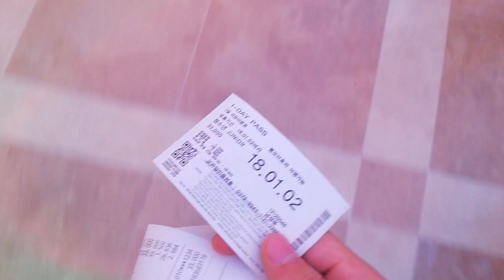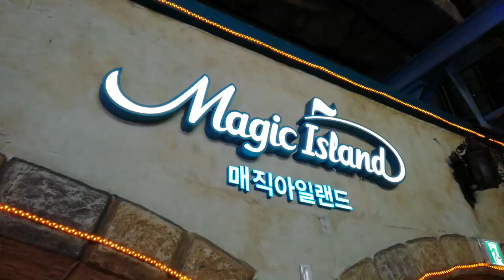Lotte world!!!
Vlog 17!!

Day 32
01/01/18
The fireworks didn't happen so Wayne and I got angry at James as he said there were big fireworks. Wayne came from Busan just to see fireworks even tho there was one in Busan. There was a big bell at our place.
The next day we went out around the myeongdong and hongdae. We then met up with Patrick and Wilson.

Day 33
2/01/18
Today we went to Lotte world and it was a lot of fun. We on 4 rides, an indoor rollercoaster with vr. The vr driving game. The outdoor roller coaster and the bumper karts. Next time we should get the fast pass. We then went out to Gangnam and have a look at the chrome hearts. We then had dinner nearby. Went home good night. Watched Borat and drank.